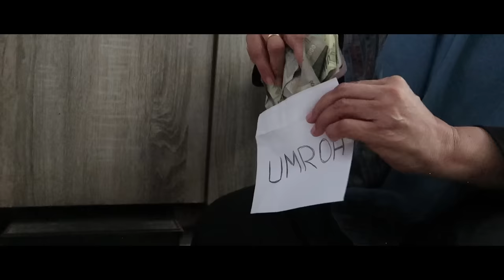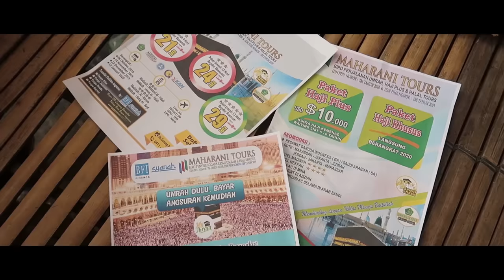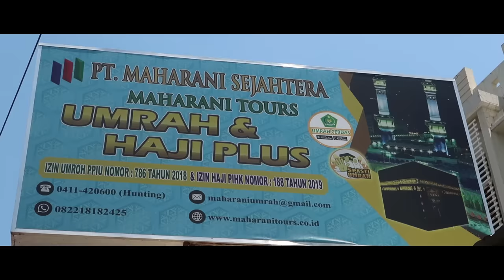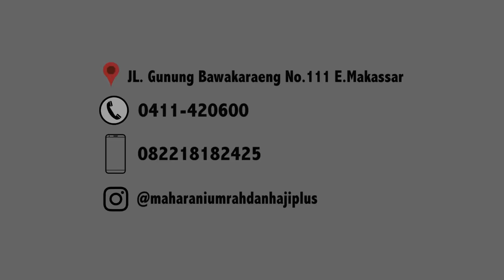MIMPI SEDERHANA - Tumming Abu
Terima Kasih Maharani Travel Haji dan Umrah.
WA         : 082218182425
Halo ces nonton juga mini sketsa kami di instagram @tumming_abu.
makasi ces sudah nonton !!